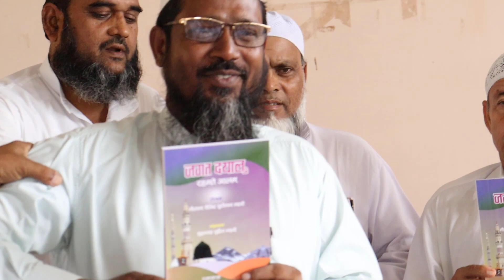Part 3 | Opening of Al-Noor Research & Publishing Center| अल-नूर रिसर्च एंड पब्लिशिंग सेण्टर नेपाल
Dosto mera name Aslam Alam hai, mai youtube par pichle 4 sal se kam kar raha hun mere main channel ka name "Gulf Xpert" hai jis par 141k Subscriber hai aur channel bahut acha grow kar rahai hai
ye mera second channel vlog ka channel hai jis par mai apna daily life activities share karta hun, mere main channel ka url is tarah hai

Village Life Style in Nepal | Aslam Vlogs